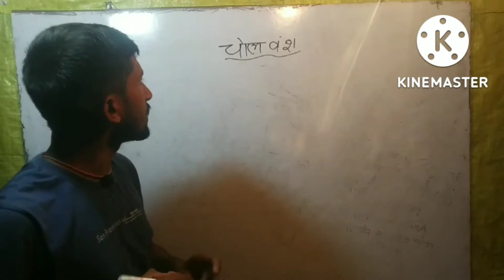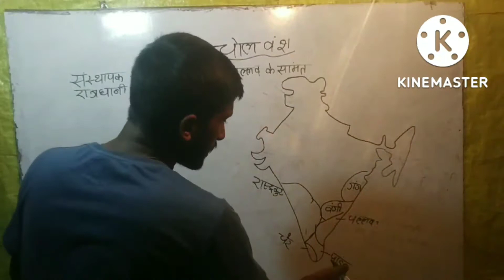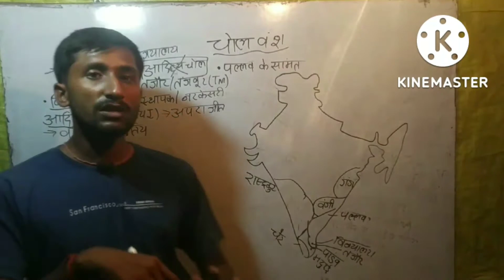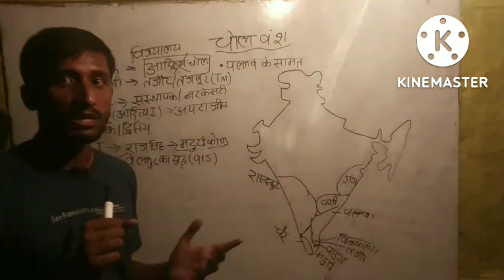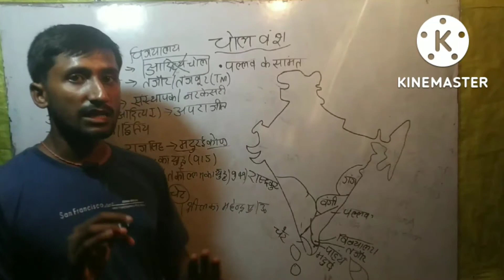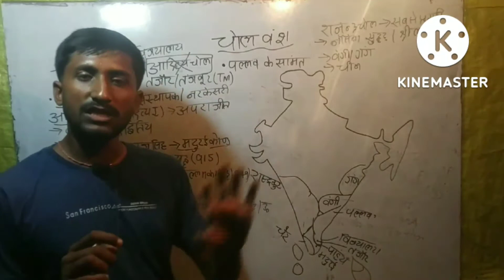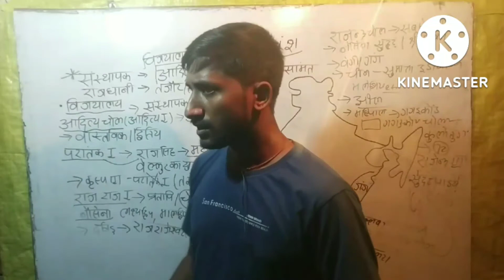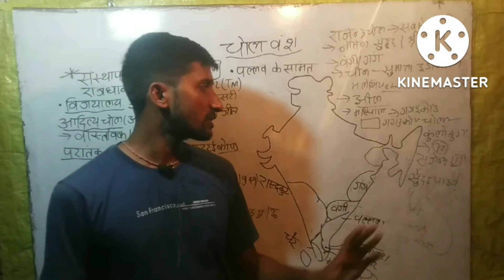History of Chola Dynasty।चोल वंश का इतिहास। by Roy sir।History class79। Medieval RAjputta period।